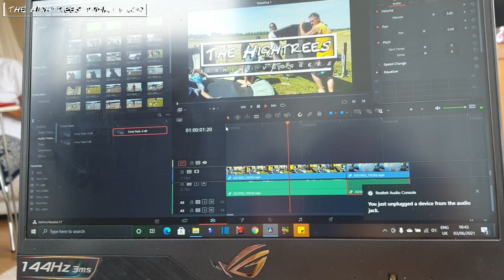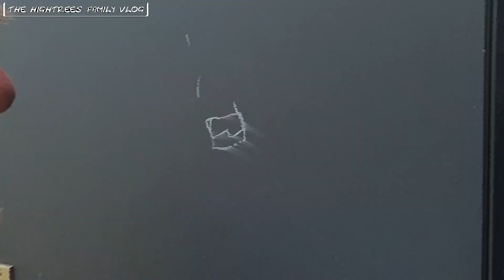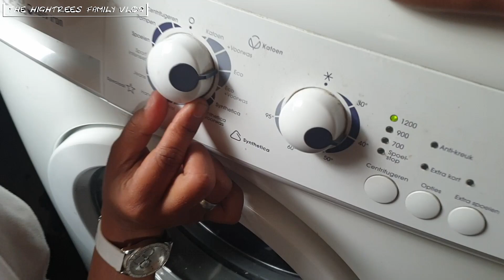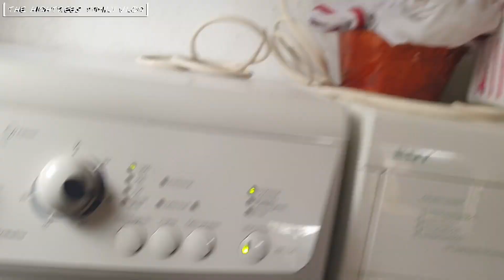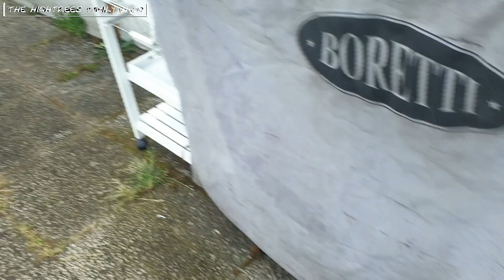Storm coming! CODE YELLOW Picking up new washing again? - The Hightrees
Tante Carla came for a surprise visit. Picking up new washing again? The first one broke. All for free though. And weather warning, storm coming! CODE YELLOW.

 We are Rodney and Vivien, and kids. Samuel - Joshua (22-10-01), Moriah - Penelope (28-01-04), Avigaile -Faith (14-10-07), Baruchel -Kenan (04-04-09), Jedaiah - Jenesis (14-01-11) and Hoshaiah - Conaniah (15-03-13).

We lived in Holland, Malaysia, Indonesia, Philippines. We are now back in the Netherlands due to the pandemic. We hope to travel soon within the country and the rest of Europe.

We like to share our way of life and to be an encouragement to all who are interested in our lives.
We hope to bring some joy and happiness to your lives by simply being us. Enjoy and thanks for checking us out.